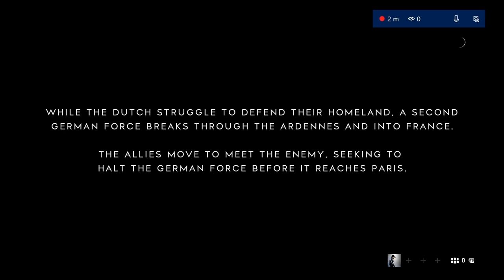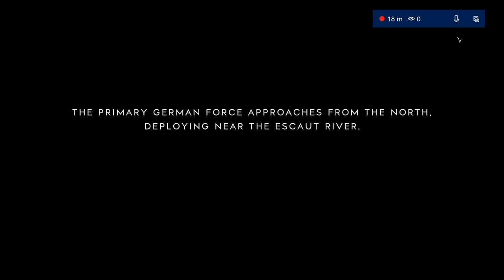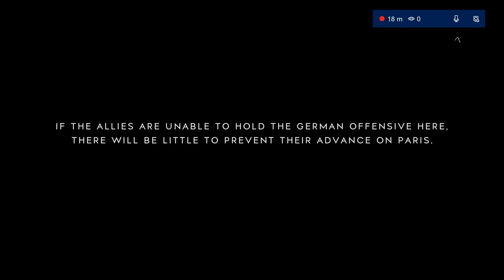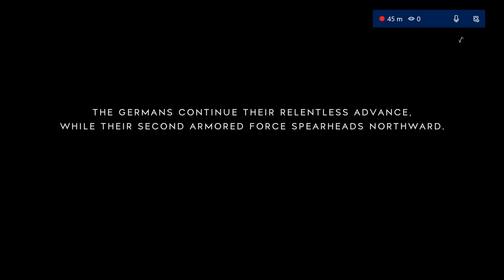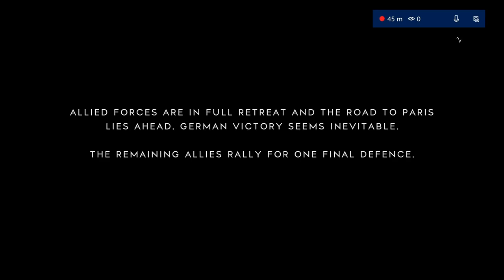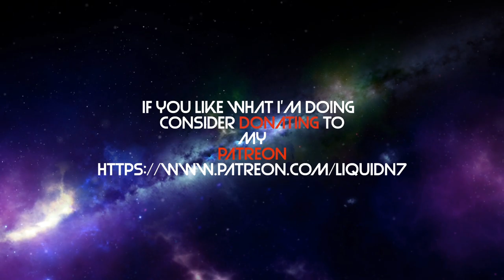Liquid N7 Live Stream of Battlefield V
The 2nd live stream recording of Grand Operations of Battlefield V by Liquid N7. The live stream was done on Mixer. Will live stream every Monday through Wednesday starting at 9pm Est time US.